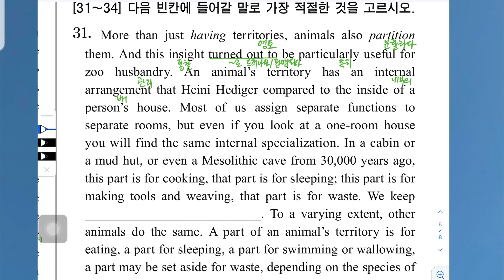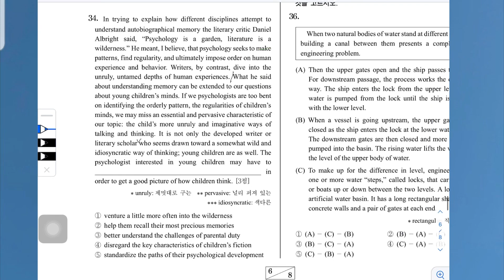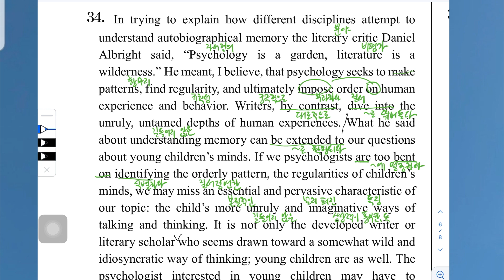[수능영어 기출 어휘 007] '22 고3 9월 31-34번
수험생 여러분 응원합니다~^^
관련 영상과 포스트입니다.

'22 고3 9월 문제풀이